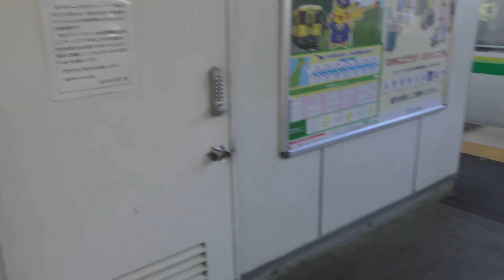【まもなく見れなくなる光景】ホームドア設置寸前の北小金駅 2021年夏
JR東日本の常磐緩行線ホームドア設置計画には北小金駅は2021年10月頃稼働開始となっていたので間違いなく9月中には本体が設置されるでしょう。北小金駅での撮影は今のうちです！！